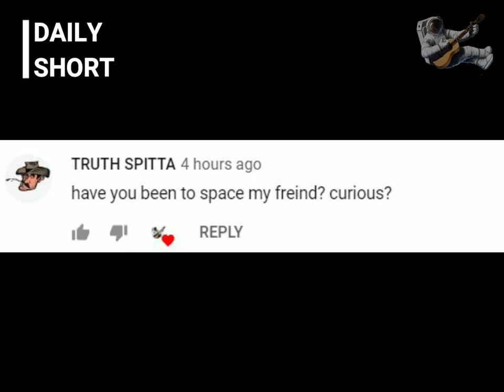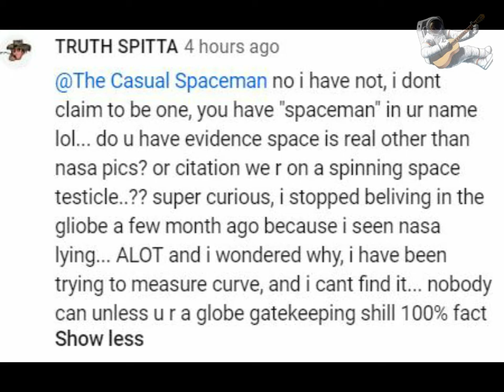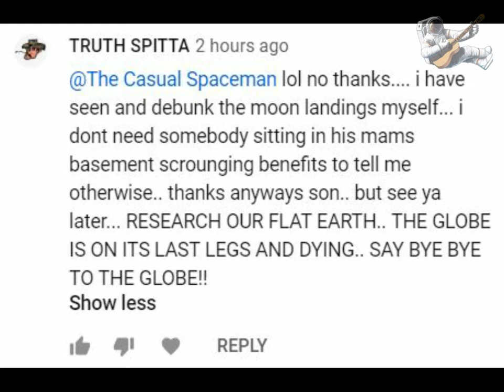DAILY SHORT - My first troll. He thinks I claim to be a real spaceman. Whats a GLIOB??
Please support my ambition to become a full time creator and end my employment status and unemployed.

Like and subscribe if you like what I do and if you can support me to make this channel the best and the biggest then can you please support me with any side monthly donation to my Patreon account.